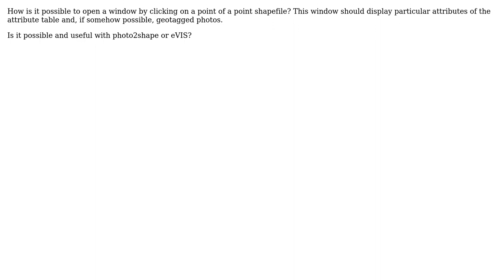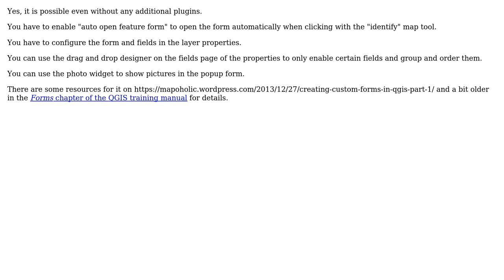GIS: QGIS information by clicking on a point?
With thanks & praise to God, and with thanks to the many people who have made this project possible! | Content (except music & images) licensed under CC BY-SA | Music | Images & others | With thanks to user PolyGeo user Matthias Kuhn user kevkev and the Stack Exchange Network Trademarks are property of their respective owners. You are responsible for your own actions.